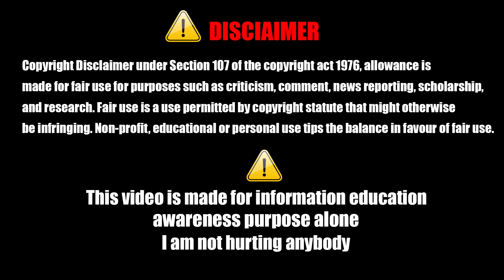😔😔😨எல்லாருக்கும் ஒரே Rules | 😡😡Same Rules For Everyone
train accident
train ticket check kar accident
just missed accidents
reason train ticket checker accident
everyone have a same rules
the train could not stop
people are save the ticket checker
most valuable thing